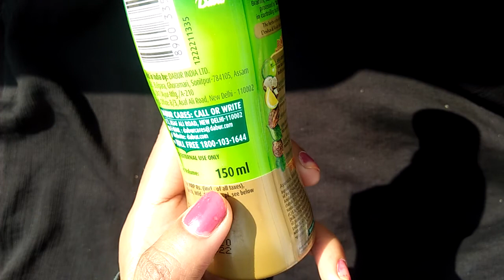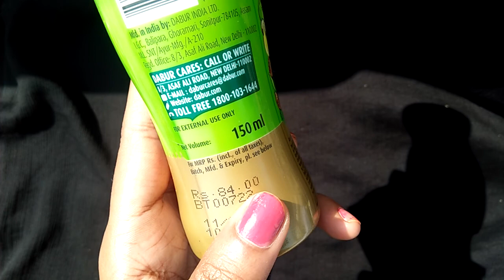DABUR VATIKA VS DABUR VATIKA HAIR OIL 4WEEKS HAIR FALL CHALLENGE | REVIEW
related oil product reviews must watch